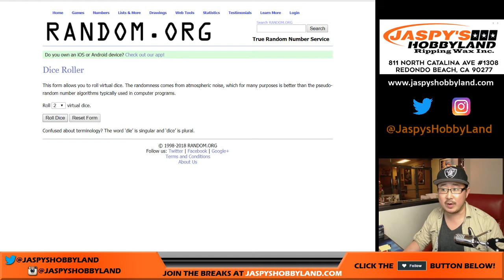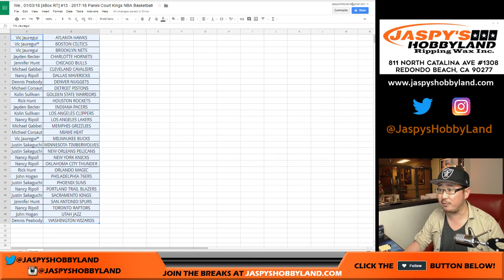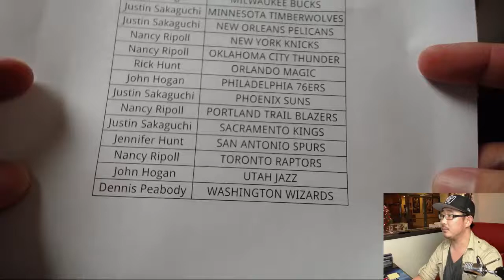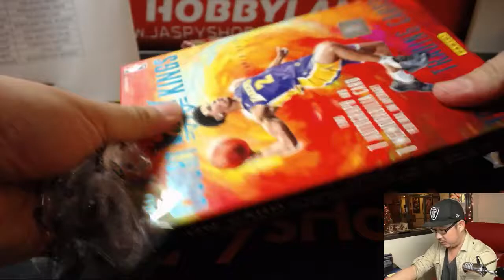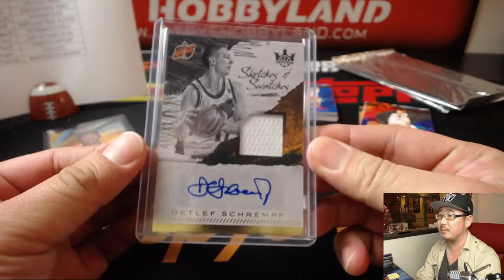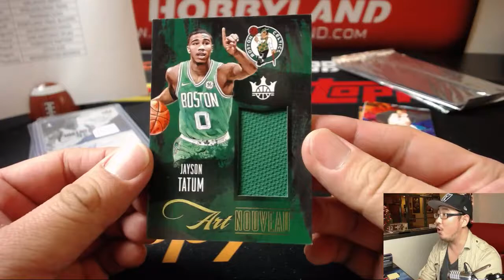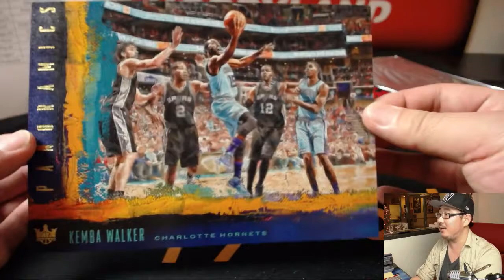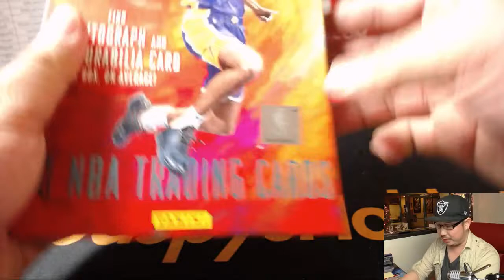We., 01/03/18 [4Box RT] #13 - 2017-18 Panini Court Kings NBA Basketball